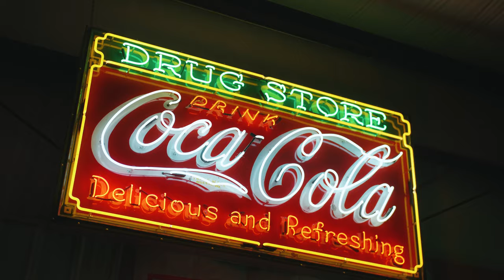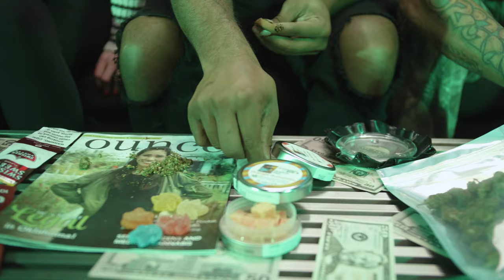Rod Marley - OK 2 LA (feat. Ripleyz) [Official Music Video]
OK 2 LA Official music video. Purchase, stream or download on these platforms: